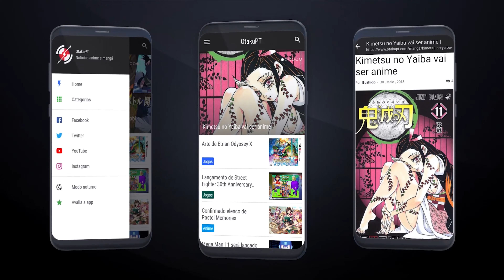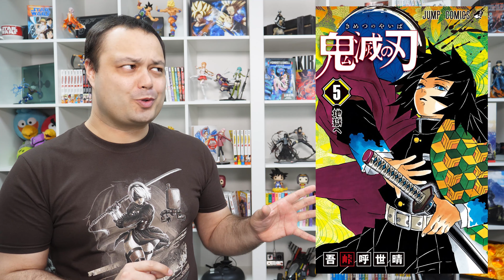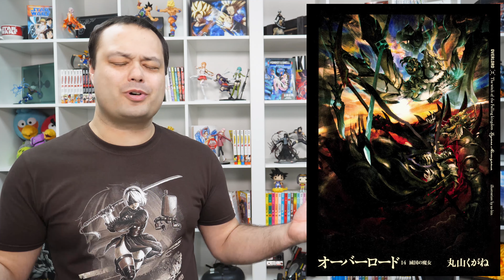Kimetsu no Yaiba : Demon Slayer vai terminar! - Diário Otaku 191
O mangá Kimetsu no Yaiba: Demon Slayer de Koyoharu Gotouge vai terminar, The Last of Us Part II já tem data, Overlord termina no 17º volume, The God of High School no Verão e muito mais...
Update: Foi confirmado, Kimetsu no Yaiba vai mesmo terminar em Maio